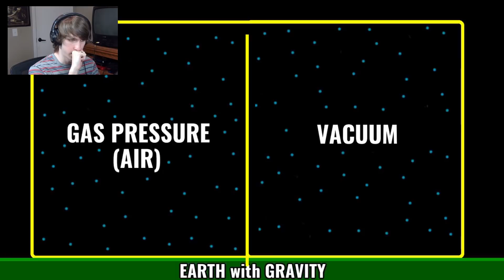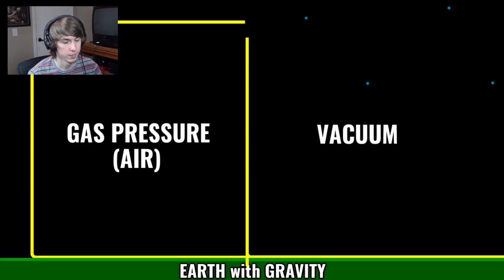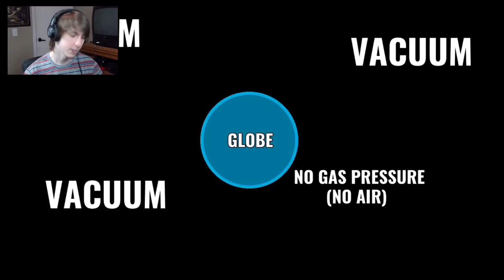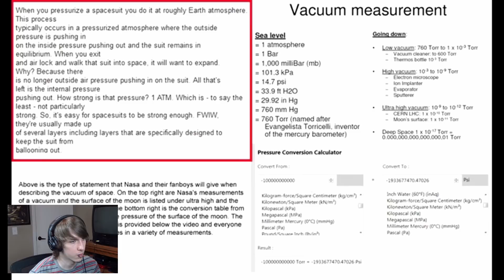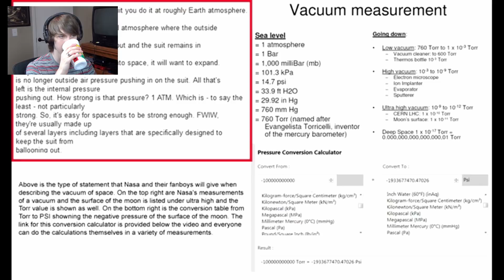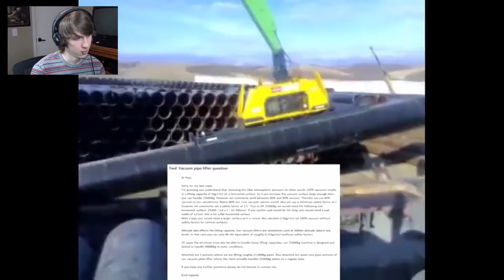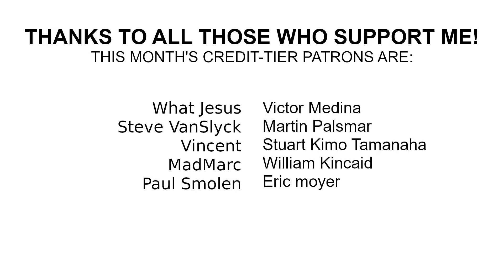Globe Deniers Don't Get the Vacuum of Space | Explaining the Globe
How is the atmosphere placed right underneath a near-vacuum? The answer is gravity, but that's not good enough for some people.

Thanks to all those who support me! This month's credit-tier patrons are:
     - What Jesus
     - Taylor G
     - Victor Medina
     - Steve VanSlyck
     - Martin Palsmar
     - Stuart Kimo Tamanaha
     - Jeremy The Wicked
     - William Kincaid
     - MadMarc
     - Paul Smolen
     - Eric moyer